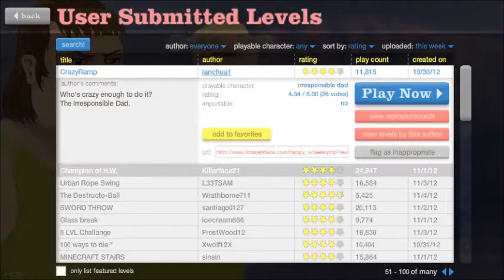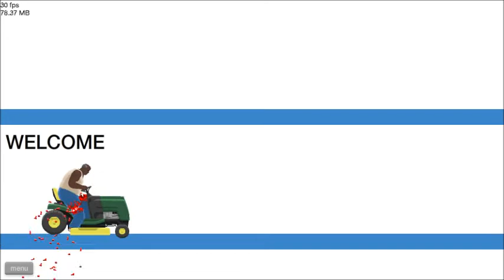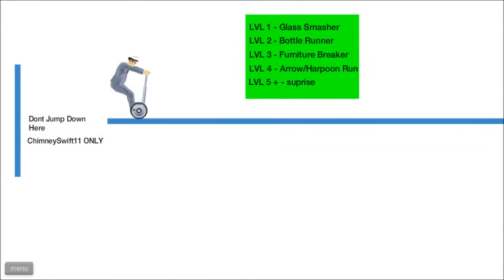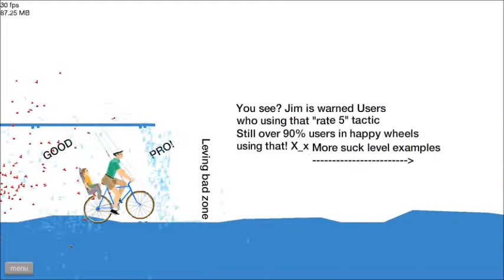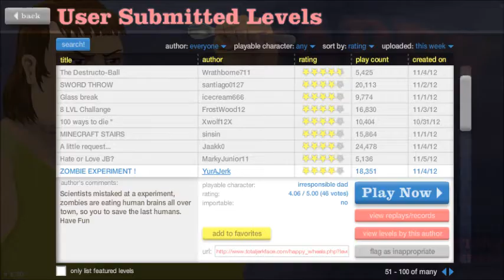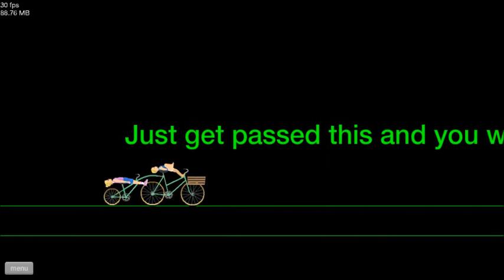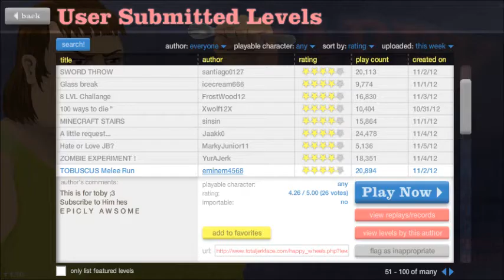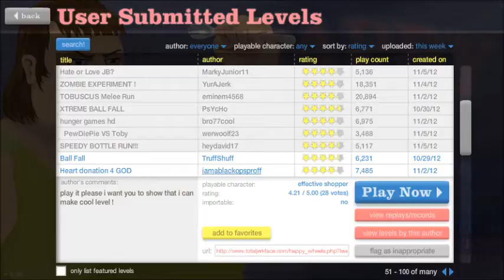Happy Wheels 4